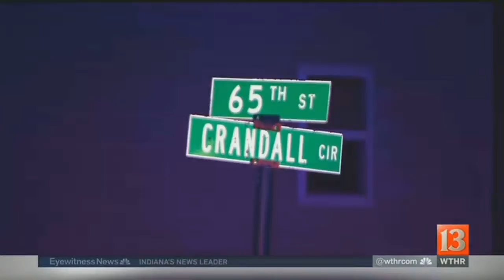Eyewitness News Webcast